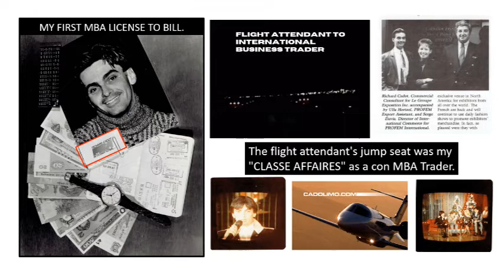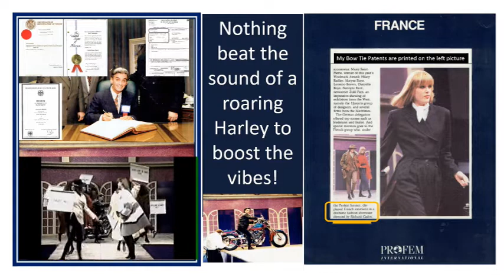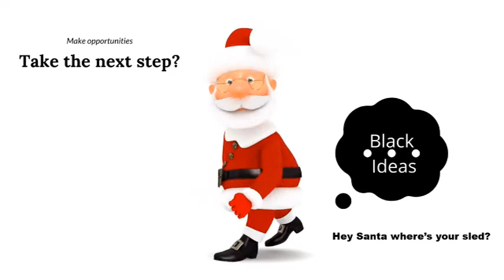Hell of a Story-Chapter-1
Why trylogy, because the goal of conviction requires 3 steps to fully understand the message of a true best seller storytelling to boost the movie industry and their audience to commemorate the 100 anniversary of the Oscars of 2028.

The first chapter, My historical roadmap, explains how and why I published this visionary book, highly sponsored by major companies who approved the story and its anticipated success, only to deliberately wait 20 years before sharing it with the rest of the world;

The second, entitled Pedal to Mobility, is the result of spin-off products developed by me, the author, who keeps creating additional visionary significant assets in the luxury transportation industry, most of which have probably been strangely designed and put into practice by the Uber app;

The third chapter is the revelation of the new project through The Butterflies of Hell, Chapter II, aimed at providing the same level of impact to thrill readers while satisfying the expectations of future producers and sponsors.   This story is perfectly timed to commemorate the 100th anniversary of the Oscars, scheduled for 2028.

The latter promises to be 20 times more captivating for all parties including the audience, because it is for the latter that the author has waited for the right moment...

This first and modest video was created by Richard Cado author and founder of Cadoco Corp. cadoco.com using Canva.com, Cyber Link 365 for Business and the author's own video and photos archives.